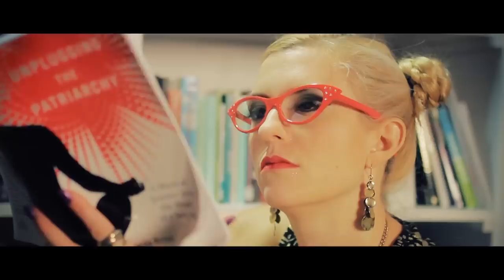Kellee Maize - Hasta Abajo (All The Way Down)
to be the first to hear about my new releases.

Feel free to use my music in any of your projects as long as you credit me.

LYRICS:

[Verse 1]
Welcome ladies and gentleman
A mercedes kinda sentiment
Luxury in trustin me to
Honor the free we all should be
It seems my sundial burst in two
Yin and yang right left me you
I'll build it with no driver or screw
See I did undo all that I know
And You know this and you know that
Please consider your more than what you think you lack
I feel the sorrow and all the pain
Tryna create tomorrow be happy for this day
I'm getting obsessed and feelin a mess
Then I thank goddess remind me I'm blessed
See we're all afraid this is human
Forgettin what you're made of
Thinkin your loosin hit the snooze
and headache from boozing
know its you whose chosen' and refusing
the responsibility
Its hard to accept u see
but we are in control
It's your world you chose your role
It's hard it takes a toll
Oh that ego won't let go
Something screamin in your soul
Right there in between your pole
It is the game and not the goal
I love your diamond and your coal

[Chorus]
(Eddedededah EdedededaH edededehdahdahdah)
we create our own
your own reality
Everything in the world
Is reflection of the me
Use your energy for something new un-thought
Do what you always did
You'll get what you always got

(Eddedededah EdedededaH edededehdahdahdah)
Go with me down
All the way down to the bottom
Where you will, find your crown
Your love your fear and all that is rotten

[Verse 2]
Judge me all day, you'll notice
You don't like something now focus
You project from you to me
Reminding you of what you can or can't be
Everyone in your life
That causes the pain and strife
Comes from your perception
Release the mental congestion
Breathe in you have been tested
How will you learn this lesson
Science is now your best friend (Science is Now)
Your struggle could be restin
I cry for all the hungry
I feel their bellies bloat
Before we can make real change
We must release the hope
That something is outside us
That we are not in charge
That others can divide us
That you can not reach the stars

[Chorus]
(Eddedededah EdedededaH edededehdahdahdah)

[Verse 3]
A cavern deeply barriers me
The blue drowns me out to sea
And back I come a mermaid
Transformed I'm thirsty
For the love you give and the hate you hold
The way you live how you unfold
Cause I tangle in you create
A knot together we realize
What we have brought
Forensically determine that my
Aura needs reworking
You see my energies uncertain
With my esteem I will be flirting
Into the amethyst I fade
A purple chasm made my way
I am rewriting a new day
And doing everything I say
I will not speak to your smallness
A destruction of the fear in of (You Are Great)
I have yet to know what I should call this
A hybrid of experience

[Chorus 2x]
(Eddedededah EdedededaH edededehdahdahdah)